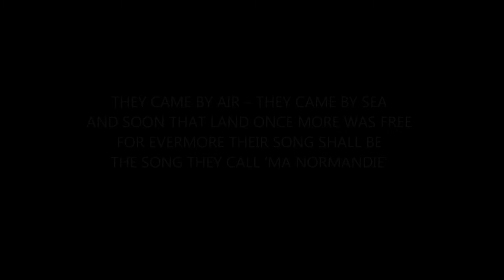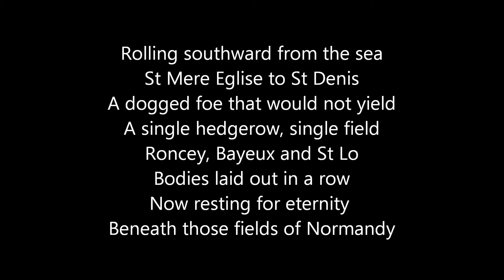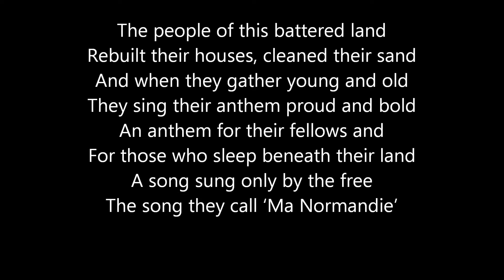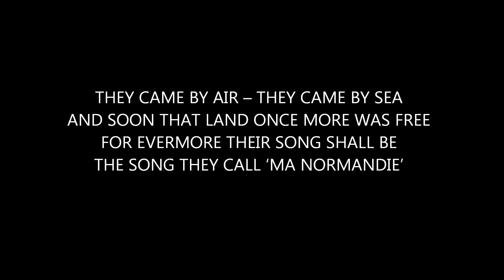Their Normandy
'Ma Normandie' is the anthem of Normandy in France and was written by Frederic Berat in 1836. For a number of years in the late twentieth century and early 21st century I was in charge of a folk camp of about 100 'Brits' who spent part of the summer on a football pitch in the Norman village of St Denis le Gast. As with most of the villages in Normandy St Denis had a vivid wartime history and as I was then a history teacher the villagers would share their tales with me. On at least one occasion every visit we would put on a joint show with the local dance group in the village hall we used as our base and the groups would always end the evening with this song.In 2010 I was so moved by the passion with which one young man sang the anthem that I composed 'Their Normandy' to Berat's tune and incorporated one verse from the original  (KGR 168/2010). Along with my wife and three sons I have visited the Normandy beaches where the allies landed in June 1944  and have watched and re-watched 'The Longest Day', 'Saving Private Ryan' and 'Band of Brothers'. I have also had the honour of knowing and meeting a number of men who were on one of the beaches that day. This song is for my friends in Normandy and in the memory of those who came there 'by air and by sea' in the summer of 1944.